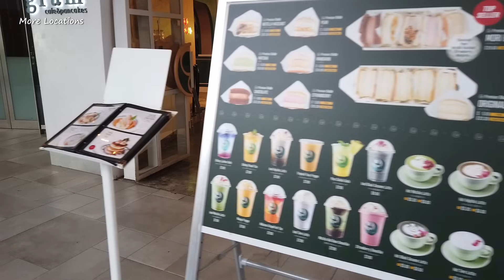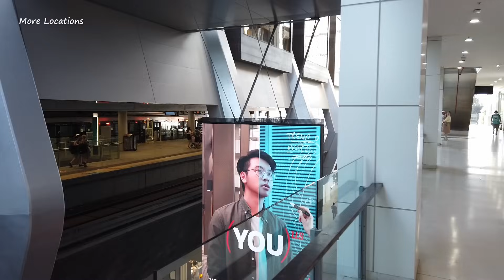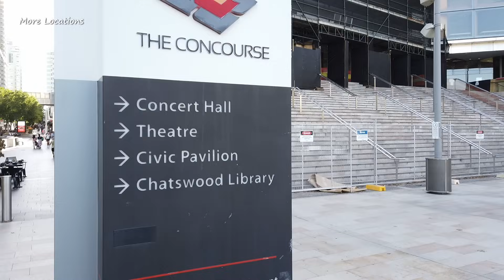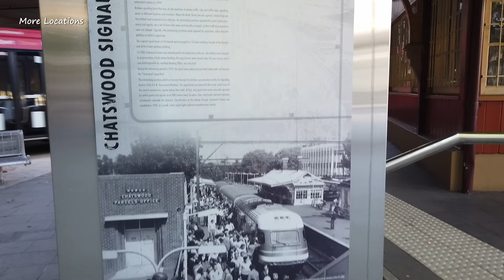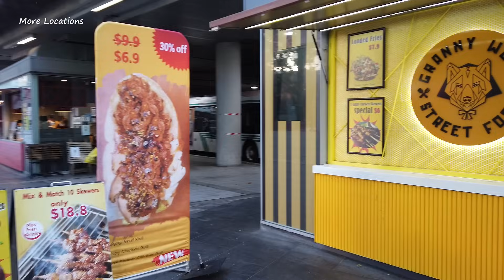Sydney Chatswood City Centre Walk : Chatswood Interchange + Victoria Ave Shopping Street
Walking around Chatswood city centre from The District, Podium Level, Chatswood Interchange to Victoria Avenue shopping street, Chatswood Chase shopping centre then walked back to Chatswood station.

Timestamps:
00:00 The District, Podium Level, Chatswood Interchange (above Chatswood Station)
03:54 Chatswood Station
06:18 Victoria Avenue
10:17 The Concourse
11:32 Huawei
14:25 Chatswood Chase shopping centre
15:19 Chatswood Church of Christ
15:35 Victoria Plaza Shopping Centre
18:54 The Concourse
20:14 Westfield Shopping Centre
23:01 Walking through Orchard Arcade
23:46 New Yen Yen Supermarket
27:40 Old Chatswood Station signal box
29:15 Bus station
29:54 Chatswood Interchange
30:55 Chatswood Station (Sydney Trains & Sydney Metro)
32:02 Platform 1

Filmed: 29 ‎October ‎2021 around ‏‎4:30 PM

⚠️ Please do not copy, re-upload, distribute or re-produce any of my content.